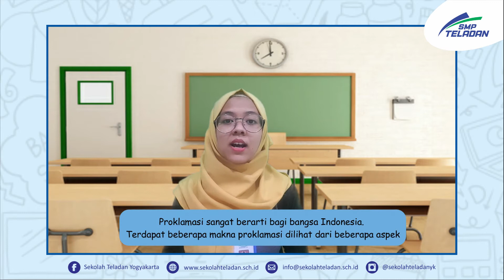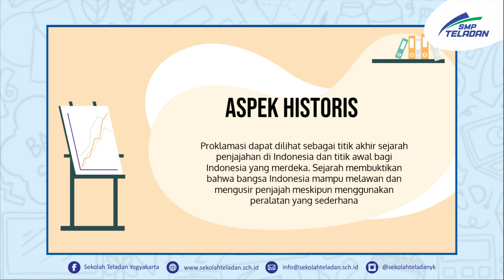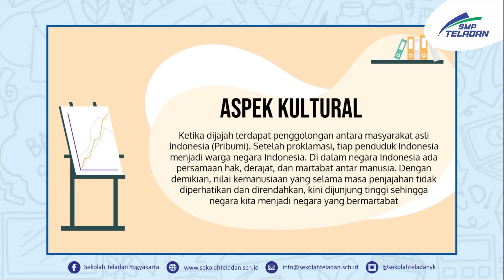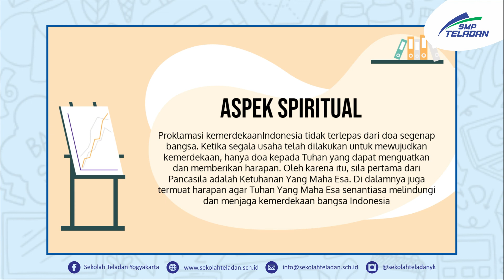PPKn (PROKLAMASI KEMERDEKAAN RI) BUNDA ATIN KELAS 7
16 APRIL 2021